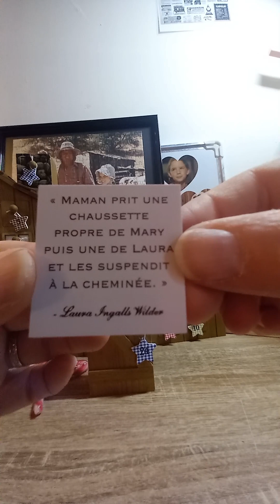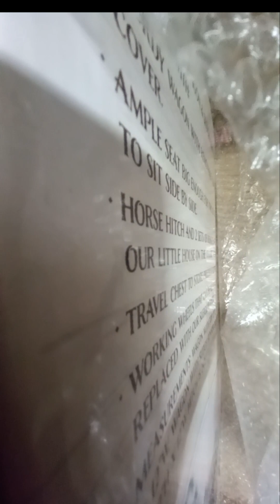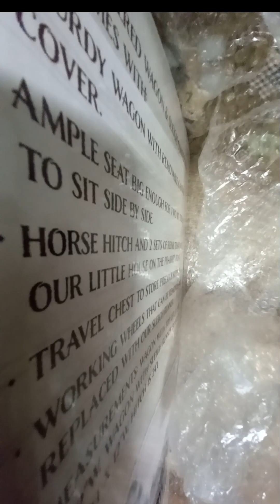calendrier de l'avent 24/12/2023 lapetitemaisondanslaprairie joyeux Noël à tous